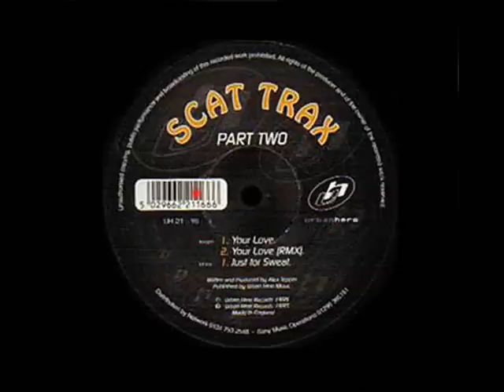Just For Sweat - Scat Trax 2 - Alex Tepper - Urban Hero (Side B)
UK House 1995